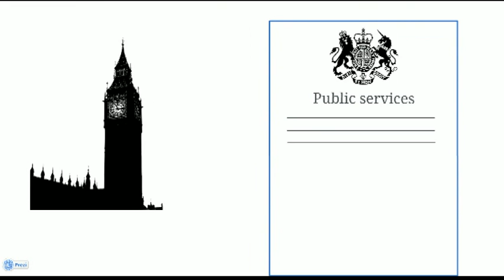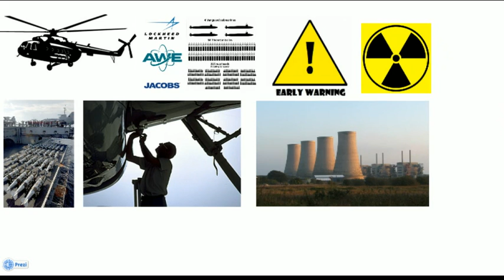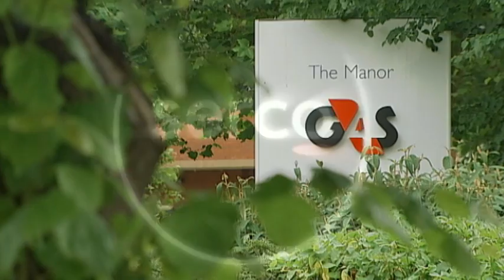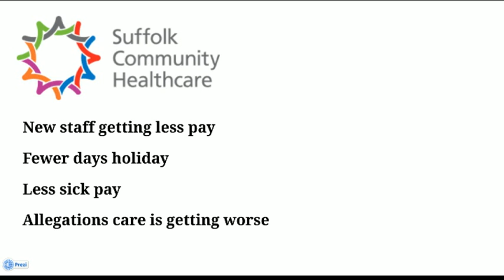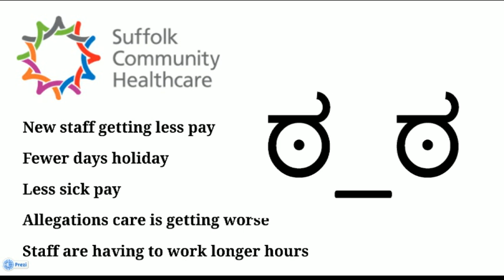Serco and the private companies running your country - Truthloader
Serco has been labelled the "biggest company you've never heard of". It's a private company, holding a huge number of government contracts for public services -- everything from nuclear weapons defences to out of hours doctors services. Serco is a UK company but has a global reach and chances are it's running services near you.

More from who's really in charge?:
Who are The Carlyle Group, and how are they connected to bin Laden
What you're not being told about Booz Allen Hamilton and Edward Snowden